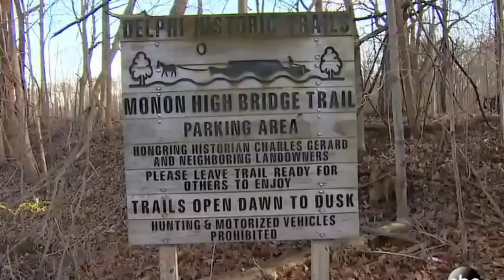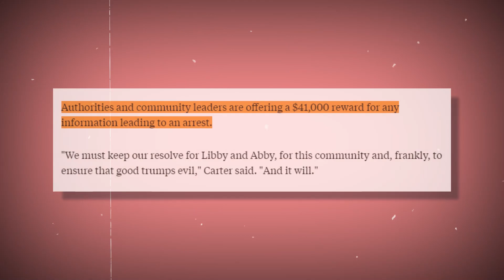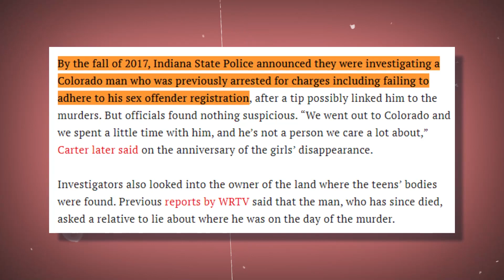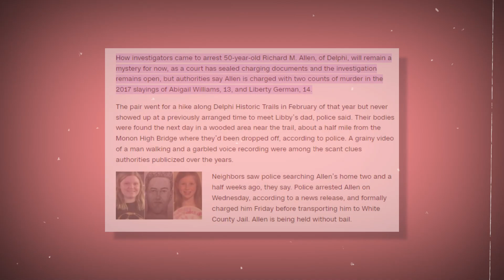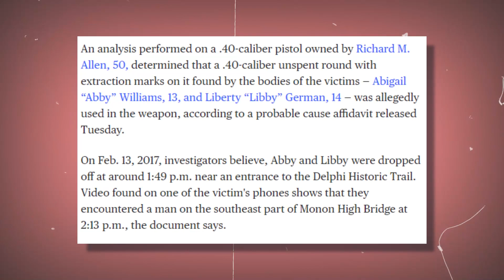The Delphi Murders - Unsolved Mysteries in Indiana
In this video, we'll take a look at the Delphi Murders, a series of unsolved mysteries in Indiana.

This Court TV clip will explore the Delphi Murders case from all angles, from the initial investigation to the latest news and updates. If you're interested in learning more about this mysterious case, then this video is for you!